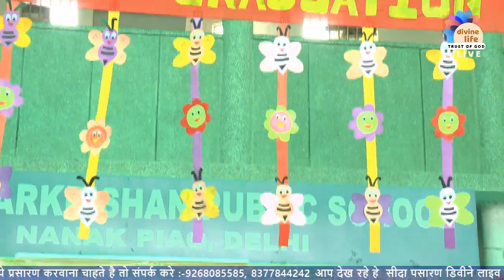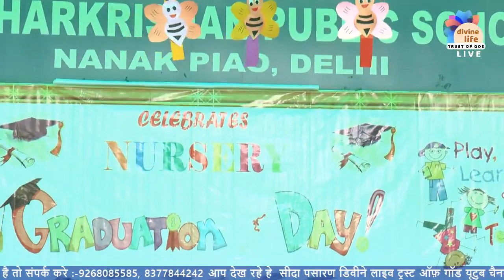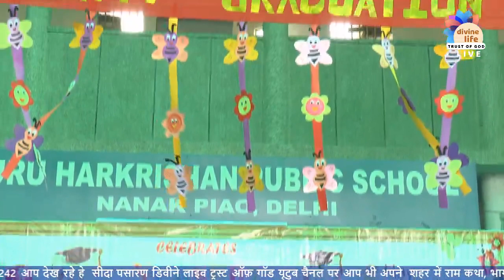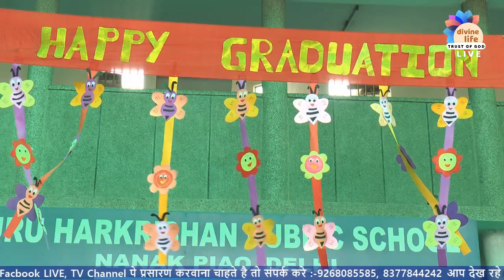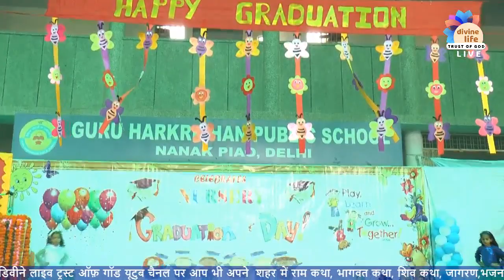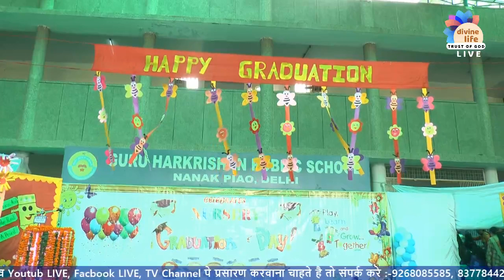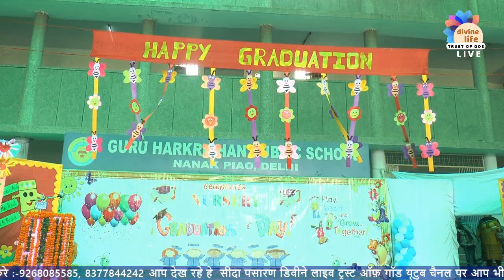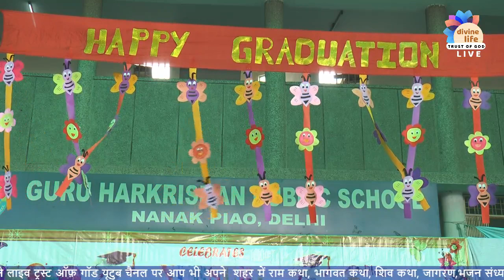Nursery Gradution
Nank Piao School